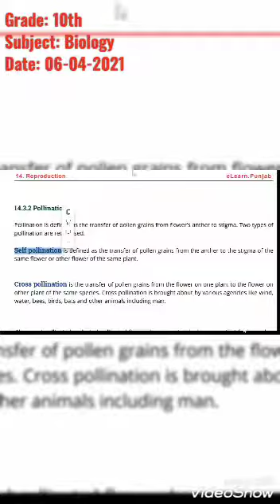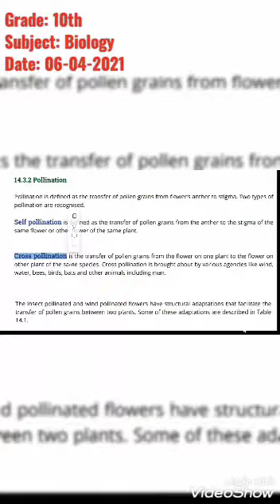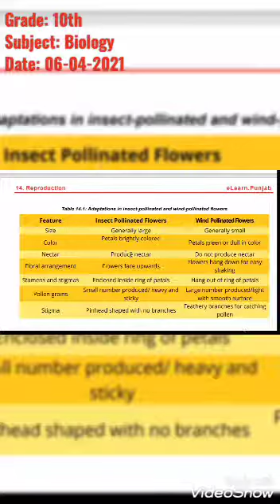Chapter#11 Topic: Pollination, Germination (Biology) Grade 10th